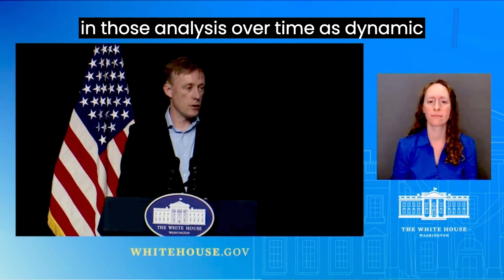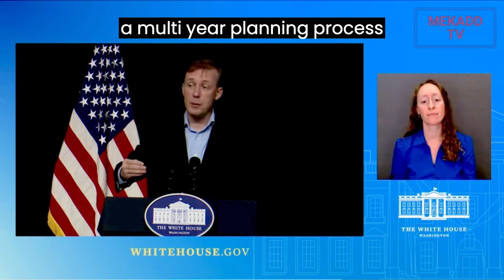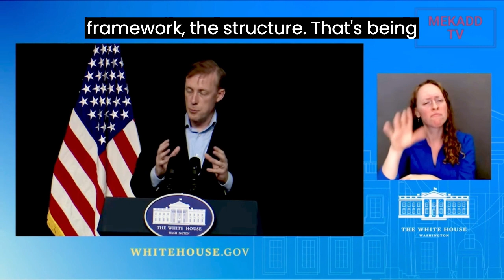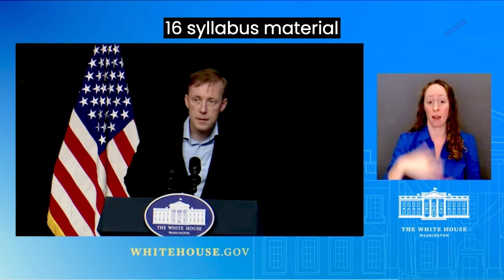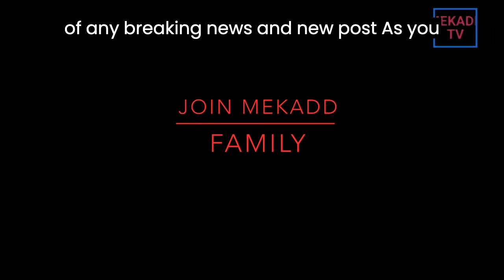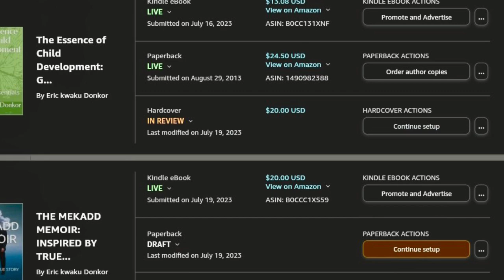WHITE HOUSE PRESS REVIEW BY NATIONAL SECURITY ADVISOR JAKE SULLIVAN